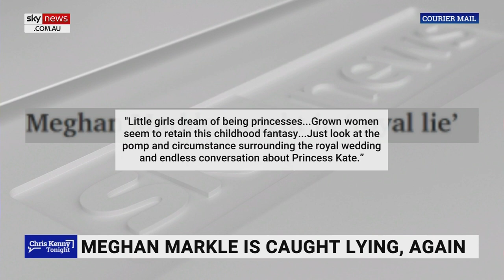Meghan Markle 'caught out in a lie'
Meghan Markle has been "pulling a swifty" on Prince Harry and has been "caught out in a lie", says Sky News contributor Katherine Deves.

Ms Deves' comments come after a 2014 blog post from Meghan Markle resurfaced – contradicting her claim she did not know much about the Royal Family prior to meeting Prince Harry.